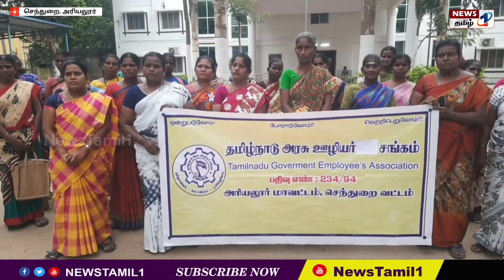பழைய ஓய்வூதியத் திட்டத்தை அமல்படுத்த வலியுறுத்தி தமிழ்நாடு அரசு ஊழியர் சங்கத்தினர் ஆர்ப்பாட்டம்